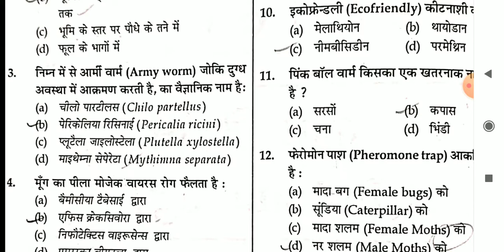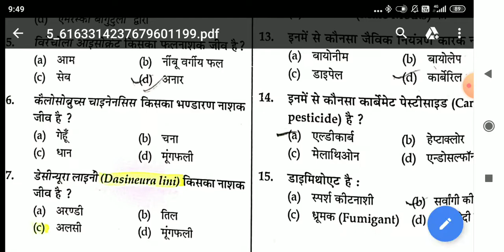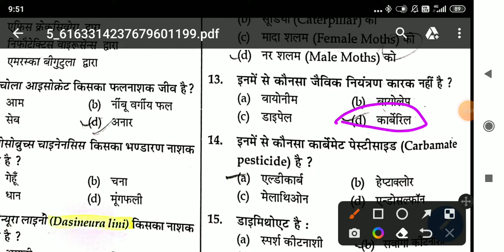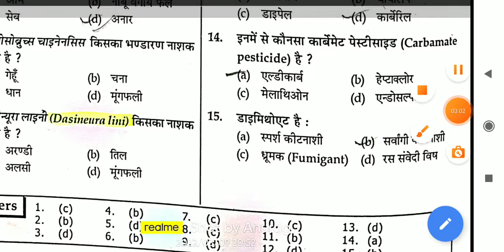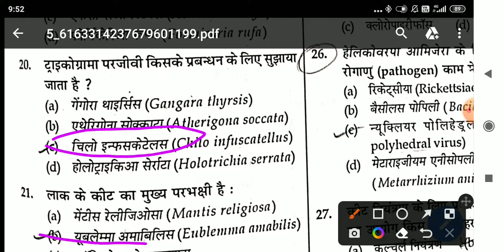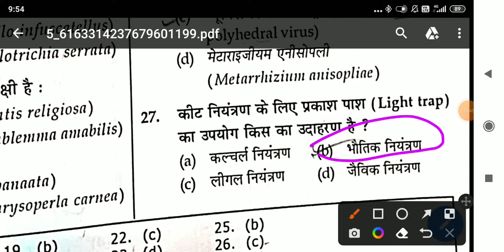2nd semester introductory entomonology objective question💐